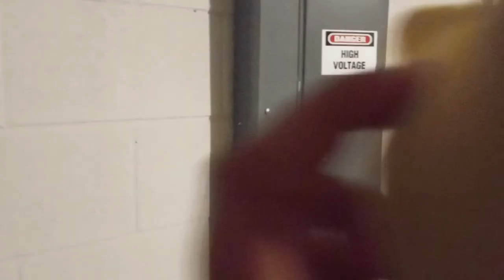Sonic plush: the Tails and Cream love story